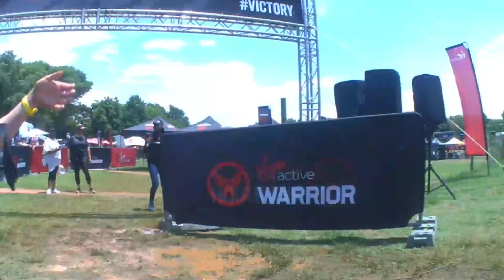Warrior Race Dec 22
Warrior Race December 2022
Van Gaalen Cheese Farm